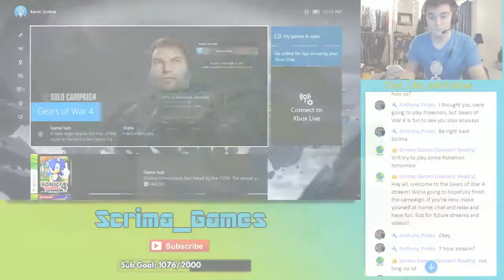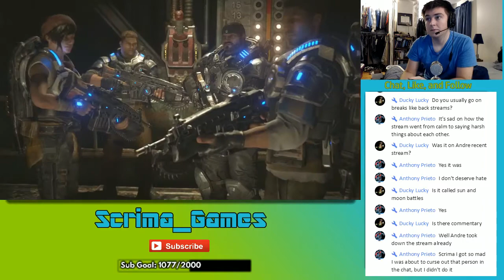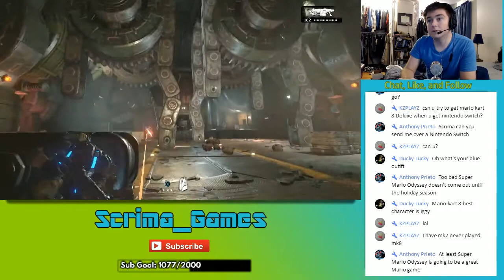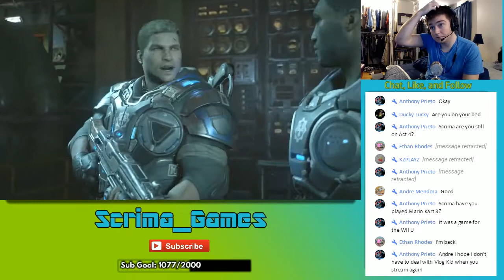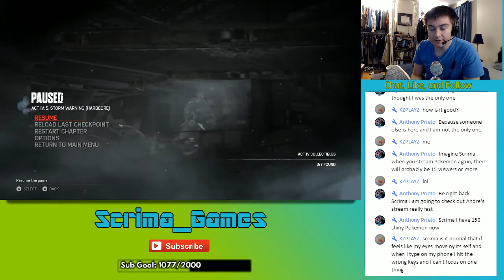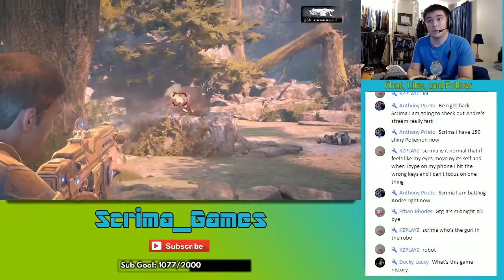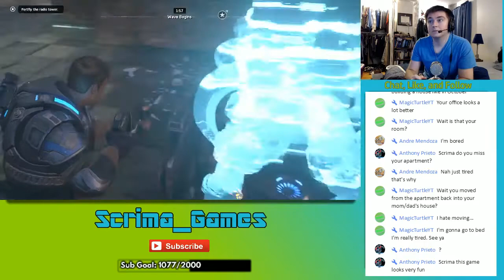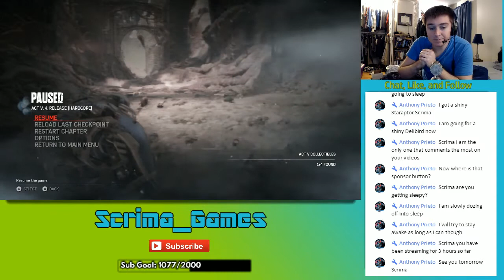Gears of War 4 Live Stream Part 4 Act 4 to Ac